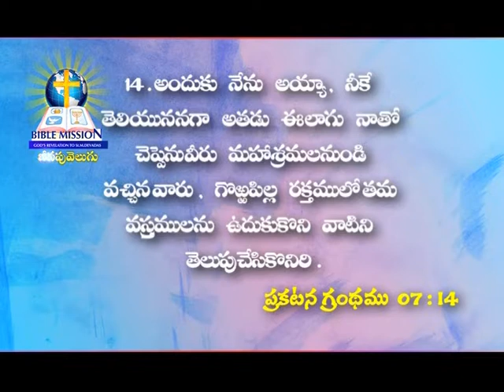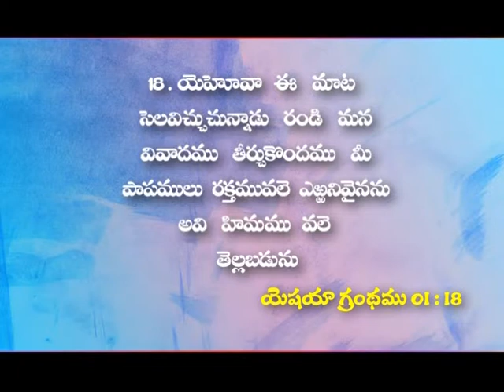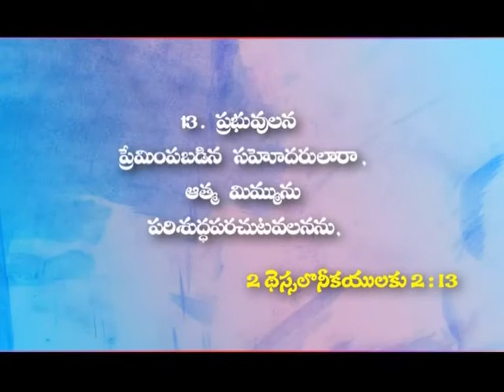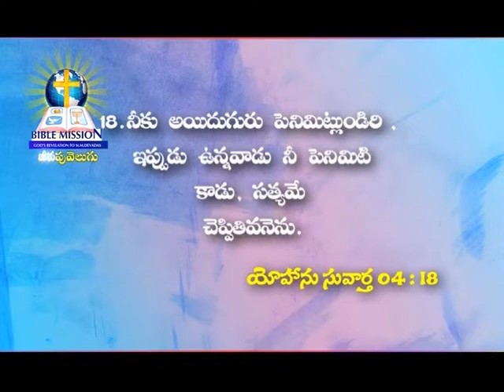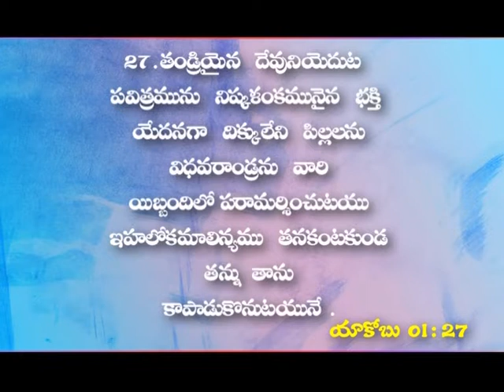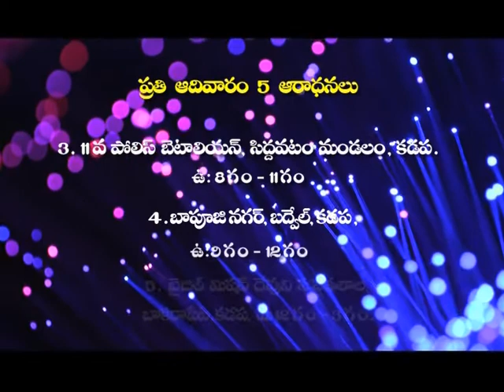Song Of Solomon 1:11 | Rev. Dr. Ch. Devadas | Jeevapu Velugu | SubhavaarthA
Song Of Solomon 1:11 - We will make you earrings of gold, studded with silver.